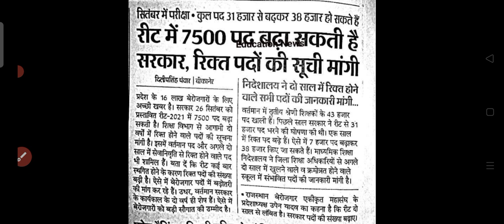Reet 2021 के पदों में होगी बढ़ोतरी,देखिए आज की न्यूज़..level-1&level-2 subject wise total post